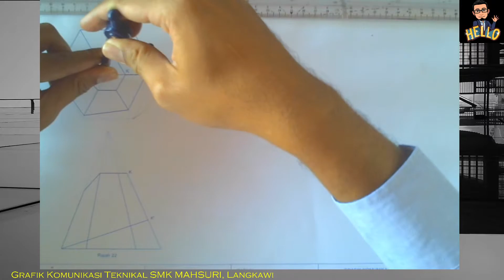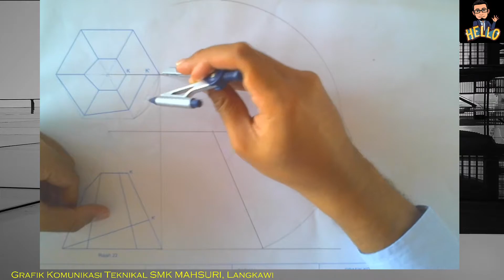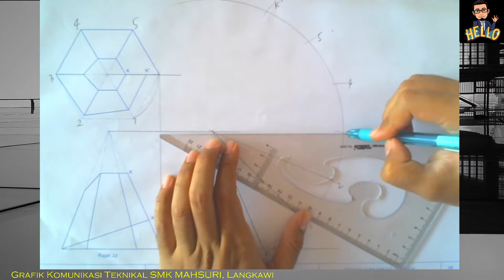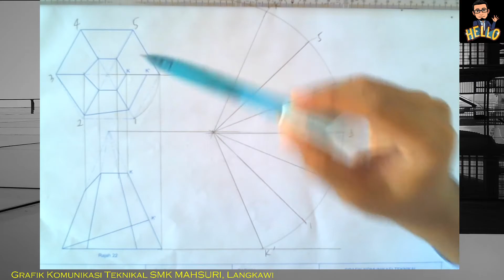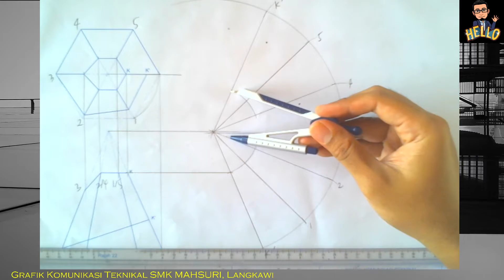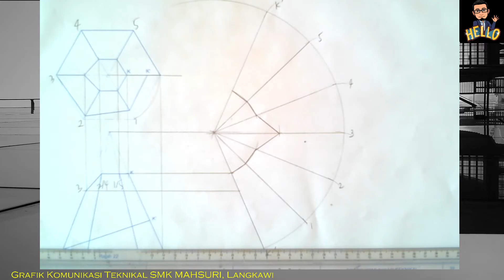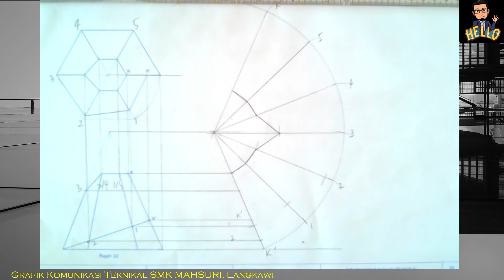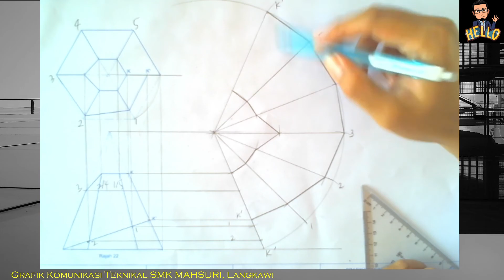2021 GKT T5 Pengorakan Soalan 25